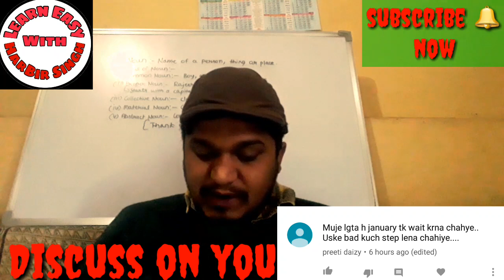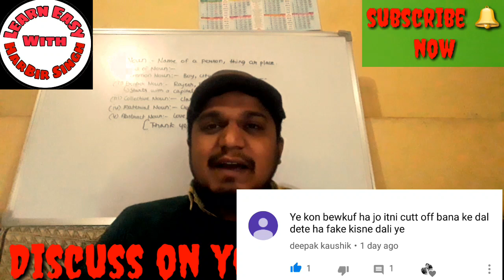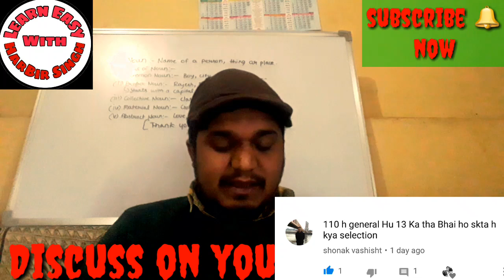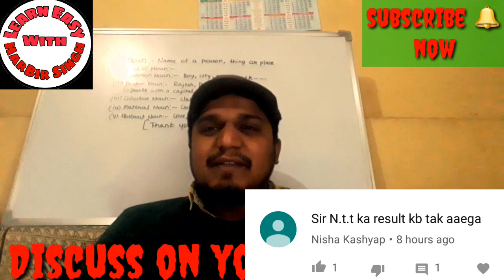DSSSB MCD NEWS. PRT, TGT, PGT, NTT पर Candidates के comments.//Time to read your comments.